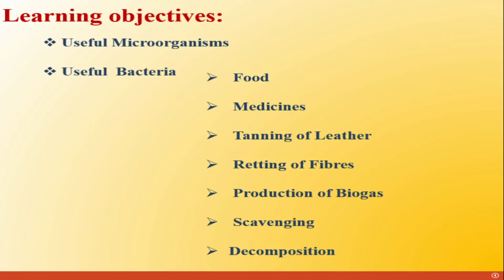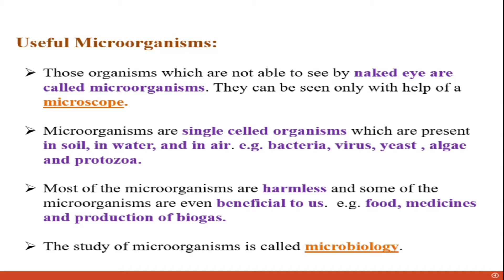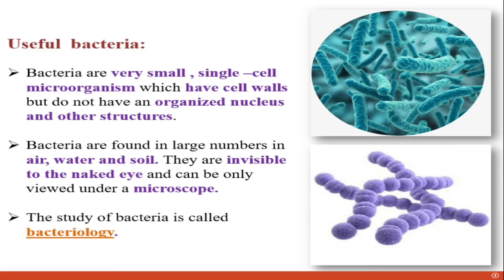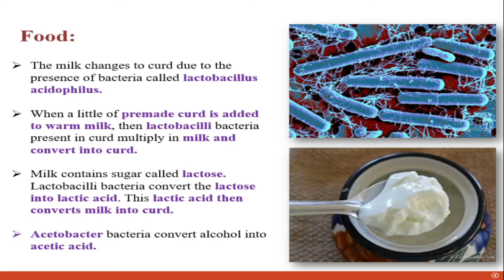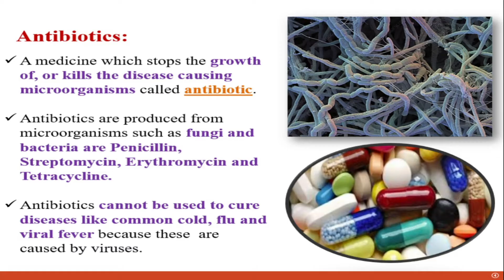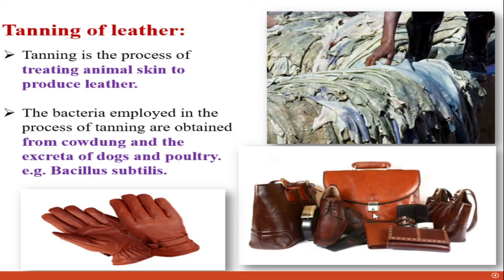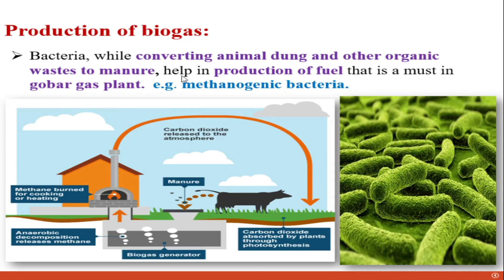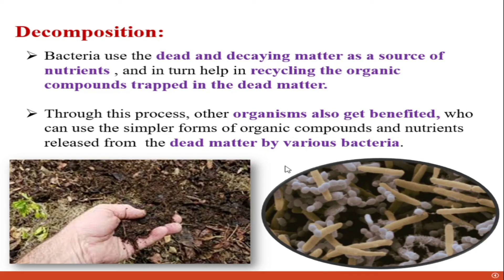8th Bio Ch 9 Useful microorganism, animals and plants